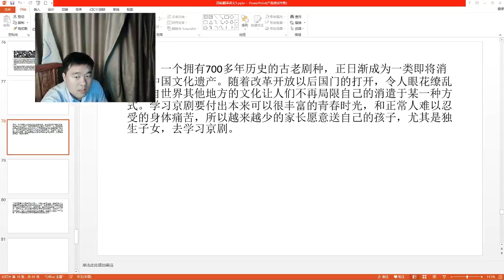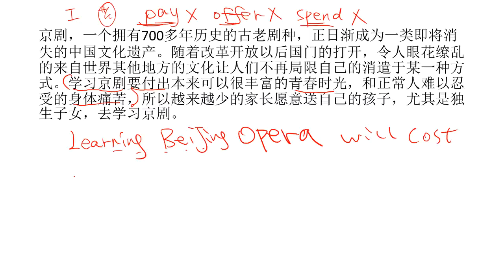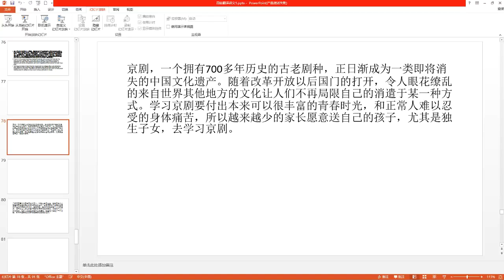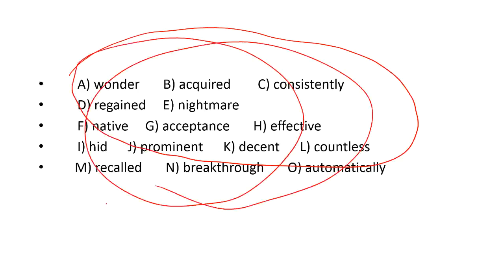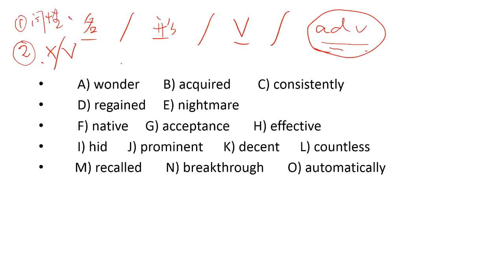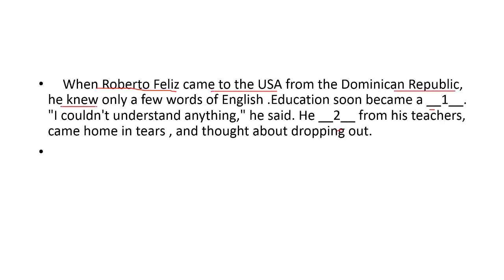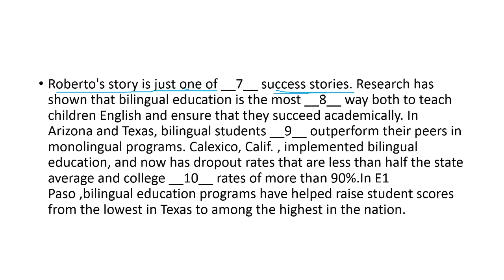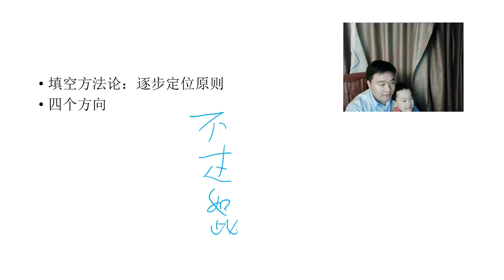第3讲 七选五：从全国到四级